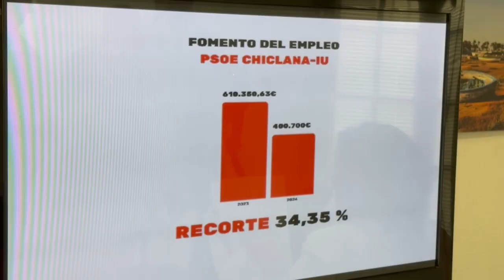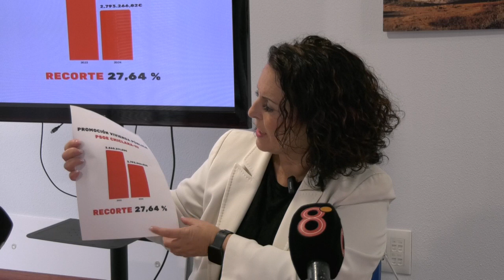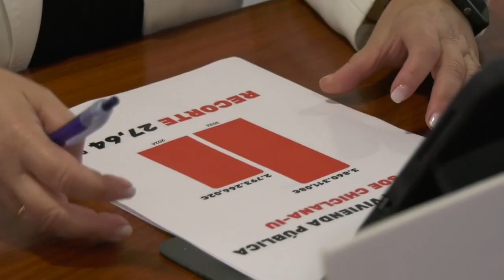EL PP DE CHICLANA "PRESUPUESTO SUBE IMPUESTOS, DEUDA Y FIESTAS RECORTANDO LAS POLÍTICAS DE VIVIENDA"